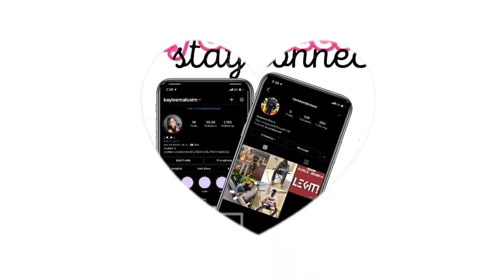Our First Short Vlog | COUPLE EDITION!!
Hey guys!! In today’s video we took a break from reactions and decided to post a short vlog just so you guys can see who we are ! don’t forget to leave a like, comment or share this video with your friends! Support comes a long way! Tell us what type of videos you want to see in the comments!💚 THANKS FOR 900 subs road to 1k!!🛣